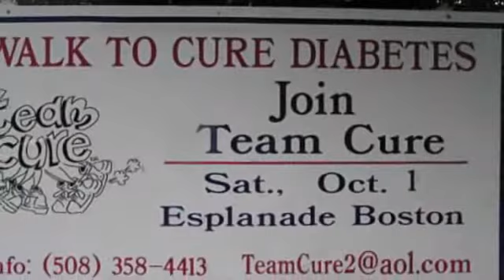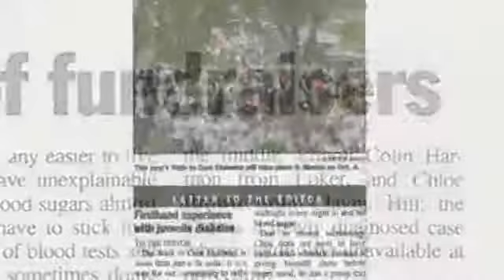JDRF_PR4488_Team Cure Opener_05_04_2012.wmv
30th Annual Hearts and Heroes Gala, Fund A Cure Video